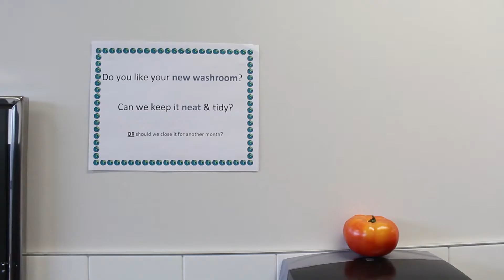Tomato owen g brando l tommy p